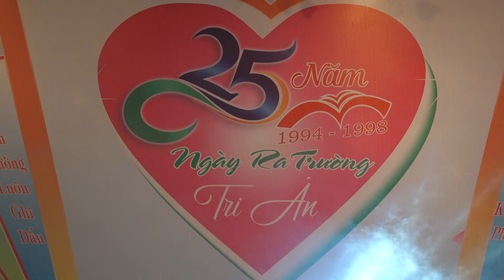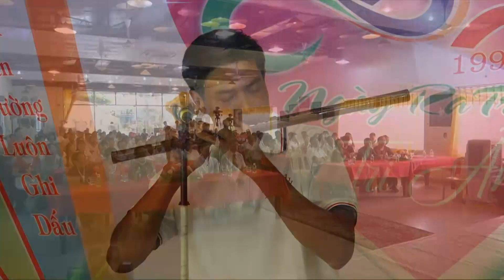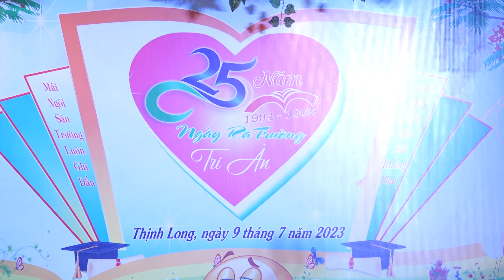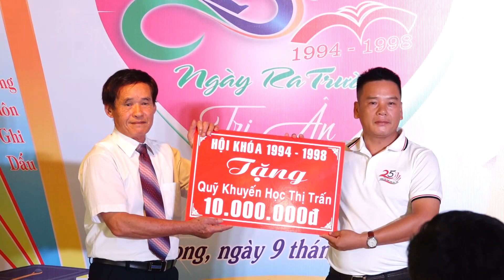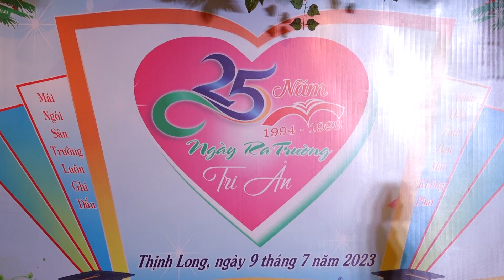Kỷ Niệm 25 năm ngày ra trường niên khóa 1994 1998 trường THCS Thịnh Long Hải Hậu Nam Định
Rec Media
Chuyên thực sản phẩm video TVC, Even, Streminh, topshow